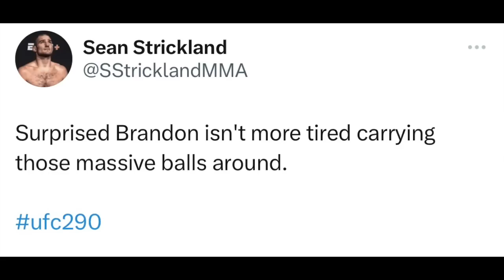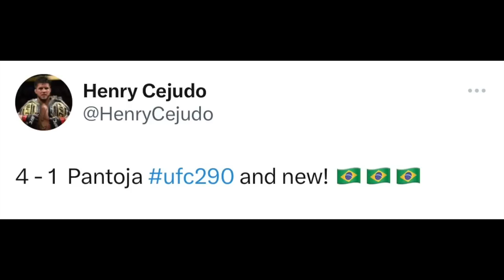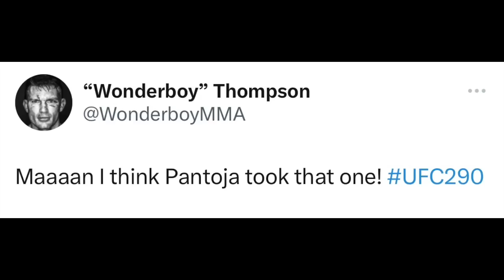FIGHTERS REACT TO ALEXANDRE PANTOJA VS BRANDON MORENO UFC 290 | PANTOJA VS MORENO REACTION